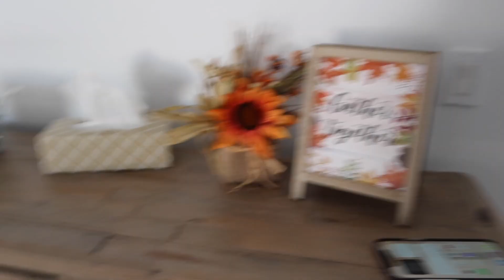Drive With Me + Look At My Fall Decorations! | Karlee Steel Vlogs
Velour Eyelashes:
USE CODE "KARLEEVELOUR"

FabFitFun BOX
Code: "KARLEEA"

FashionNova
Code: KARLEE

SC: KarleeSteel